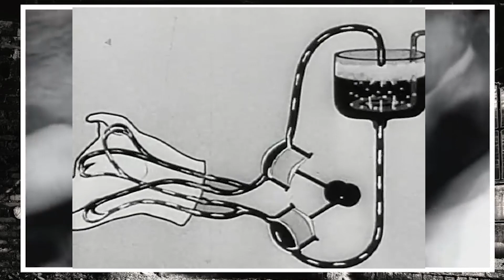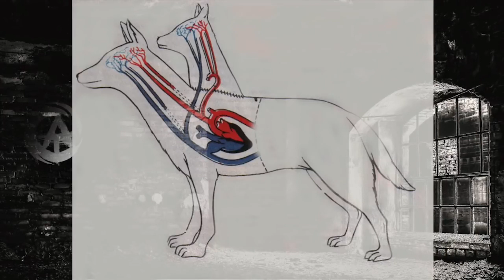Two head DOG ලොවක් බියකල හිස දෙකක් සහිත සුනඛයෙකු නිර්මාණය කල පර්යේශණය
My videos,

-Usain Bolt 2017 Greatness does not fail |ශ්‍රේෂ්ඨයා පරදින්නට පුළුවන..නමුත් ශ්‍රේෂ්ඨත්වය පරදින්නේ නැත

- Baboon Controlled Railway | රාජ්‍ය සේවයට බැඳුනු වානරයා
- Why should not swimming near waterfall | දිය ඇලි ආසන්නයෙම නාන්න එපා ?

- හිත් පිරිසිදු මිනිස්සු 😍😍 මේ වීඩීයෝ එකෙ කතාව 1වෙනි comment eke

-බිං කුණ්ඩන් සහ භෞතික විද්‍යාව😍 |Doodle bug |antlion | antlion lacewing

- මරණය ජයගත් අරුම පුදුම කුකුලා |Miracle Mike Lived For 18 Months Without A Head

- හයිටි දිළින්දන්ගේ කුසගිනි නිවන ''මැටි කේක්"

We will gladly take down the video.